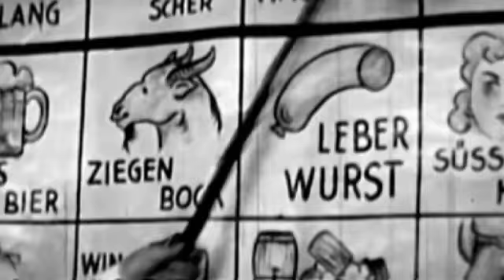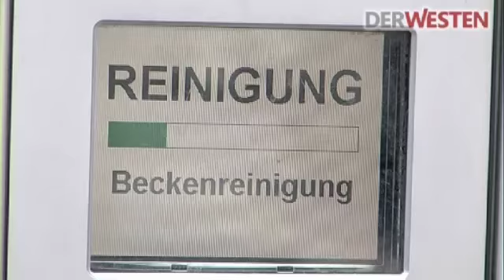Lost in Deutschland 42: Sitzpinkler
„Nein, mein Liebling, du muss dein Zipfelchen beim Pinkeln mit der Hand festhalten -- sonst spritzt es überall. Und wenn du das nicht hinkriegst, dann wirst du dich setzen müssen wie ein Mädchen. Und das willst du nun mal nicht, oder?"

„Nein, Mutti."

„Sehr gut, mein Sohn. Falls es aber doch spritzt, mach bitte nachher sauber, ja?"

„Ja, Mutti."

Diese kleine, sich immer wiederholende Szene aus meiner Kindheit ging natürlich mit englischem Originalton von statten. Wäre ich in Deutschland geboren, hätte sie wohl so nie stattgefunden -- denn auf Deutsch sagt man nur: „Bitte im Sitzen pinkeln!"

Die armen deutschen Jungs können höchstens dann wie Männer im Stehen pinkeln, wenn sie unter sich sind und sich draußen befinden. Und dass viele ihren seit der Kindheit unterdrückten natürlichen Zwang unterwegs ausleben, lässt sich an den deutschen Bahnhöfen erriechen.

Der Versuch, deutschen Männern das Im-Stehen-Pinkeln abzugewöhnen, ist also noch nicht vollends gelungen. Ich hätte allerdings erst mal gerne gewusst, wer hinter diesem kühnen Versuch steckt?

Musik:  EHMA - Pizzicato, Cyril Pereira - Le cercle maudit (Soundtrack: The Revenge of Glory)